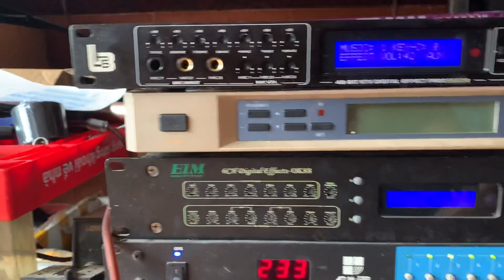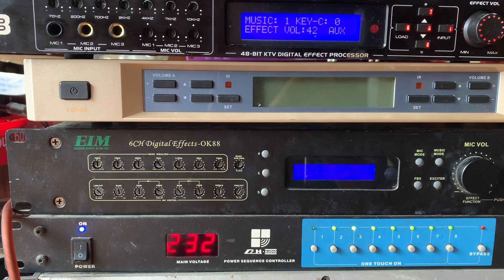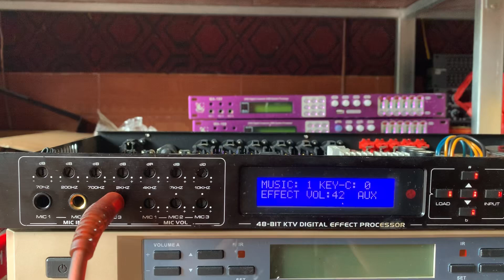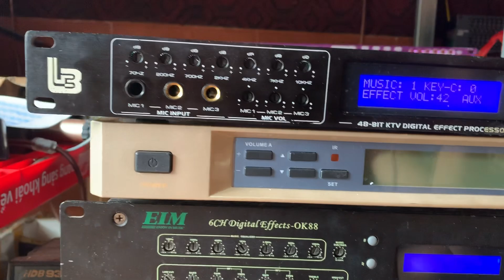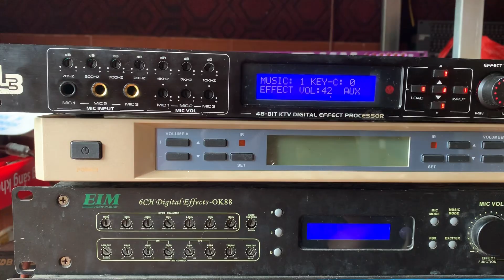So sánh dòng vang LB 6CH và vang EIM các bác xem và đánh giá chất âm nhé